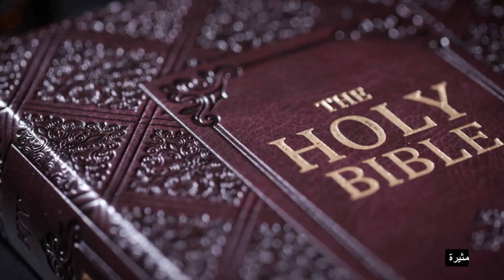قصة عيد الفصح - رحلة خلال الكرة الأرضية لاكتشاف الأمل والتجديد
مرحبا بكم جميعا، أنا ماري جورج، انضموا إلي في رحلة عبر الكرة الأرضية لاكتشاف قصة عيد الفصح. فكرة هذا العيد تأسر القلوب حيث يتجدد فيها الأمل والحياة وتزهر الأشجار والزهور مع قدوم فصل الربيع. لكن للكثير من الناس حول العالم، يمثل عيد الفصح قصة لا تُنسى عن قيامة المسيح، رمز الانتصار على الموت والخلاص للبشرية.